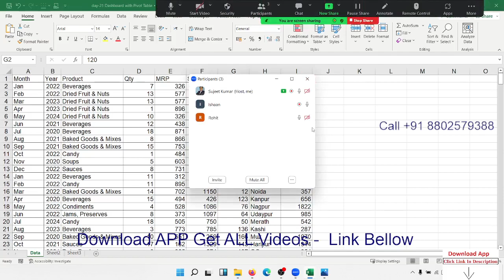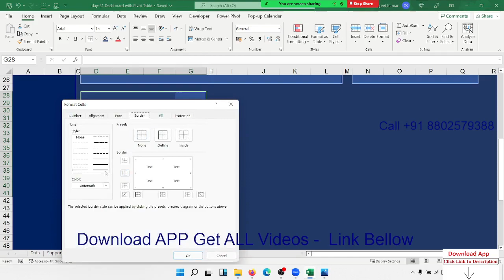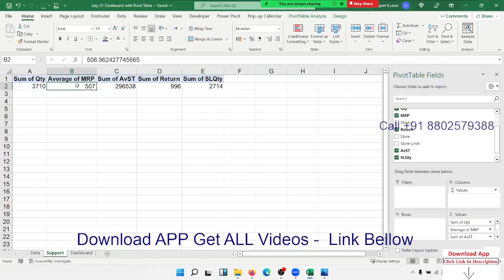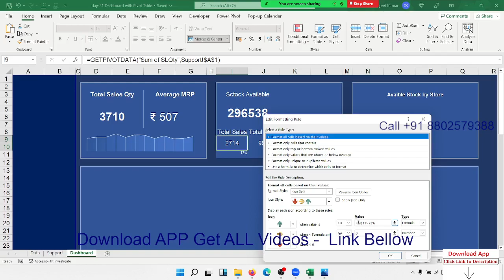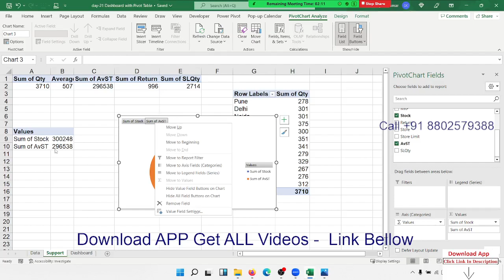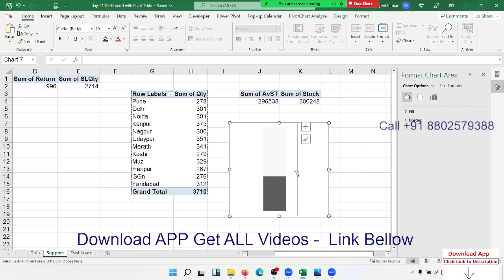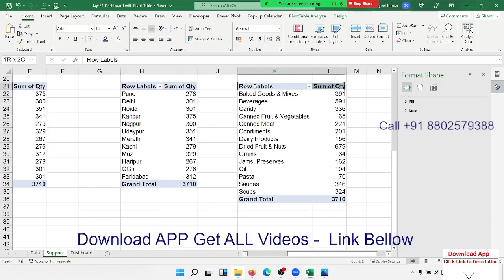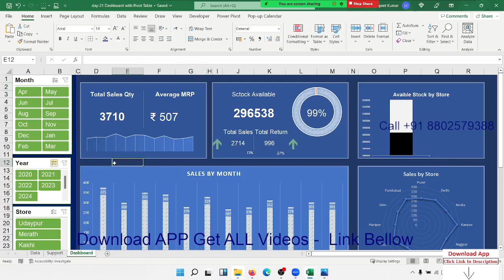Call Center Dashboard in Excel | Amazing Dashboard Classes with Sujeet Sir